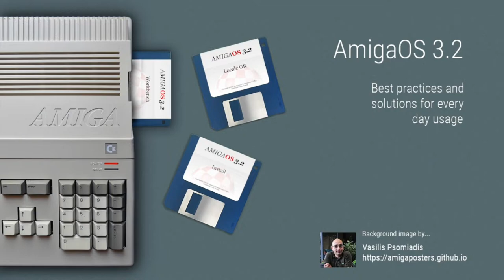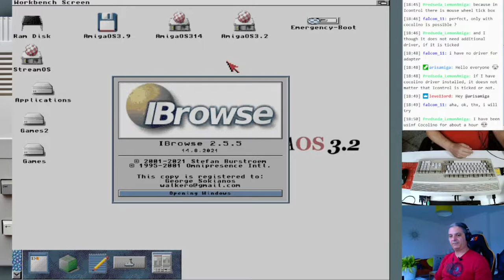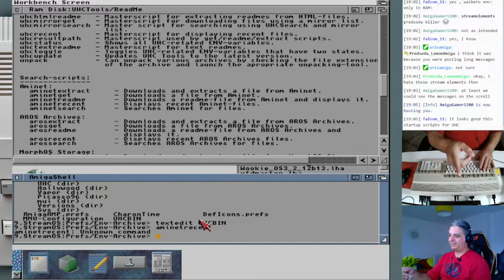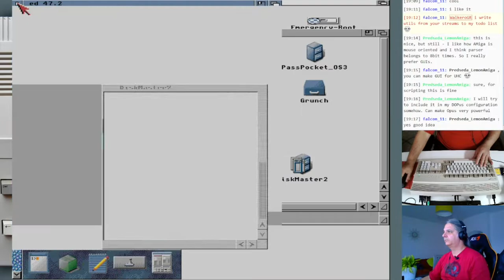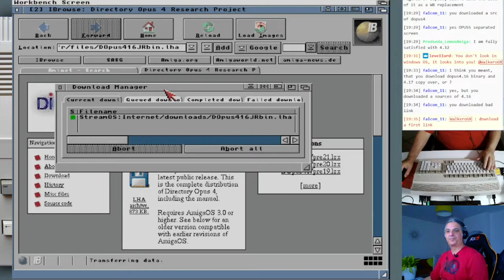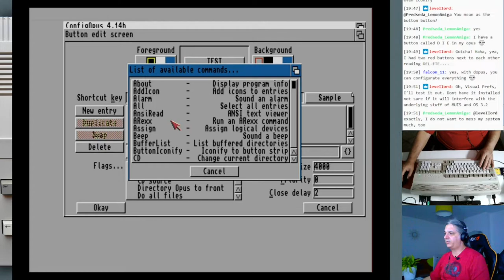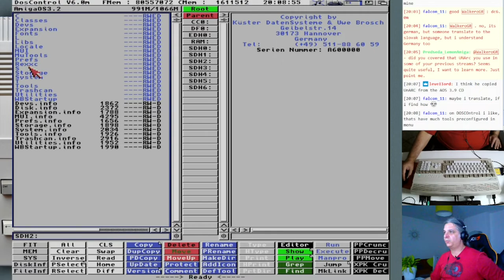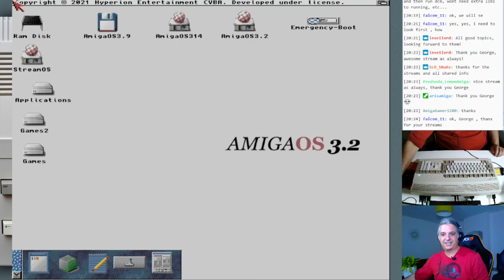AmigaOS 3.2 - Next steps #12 - File managers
This video was created during my stream where every Friday at 7:30 CET, we discuss about AmigaOS, looking at utilities and applications to install, and learn how we can fix issues that might occur.

During this video you will see the following :

► We have a look of Bil Herd's book "Back Into the Storm". You can find it in different online bookstores
► We use the UHCTools on the shell to download software and games
► Hunted down the latest publicly available versions of DOpus 4 and tried it out
► DosControl 6 freeware version was the next file manager we checked, although my German are not that good.

While we were doing all the above, we discussed on tips and tricks, ideas and how to use AmigaOS every day, which is our goal.

Background image by:
Vasilis Psomiadis